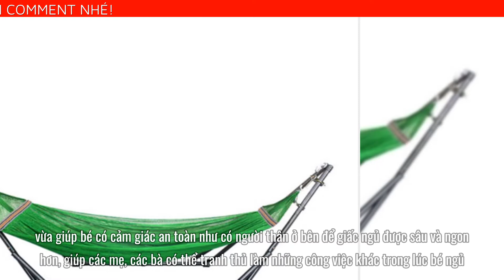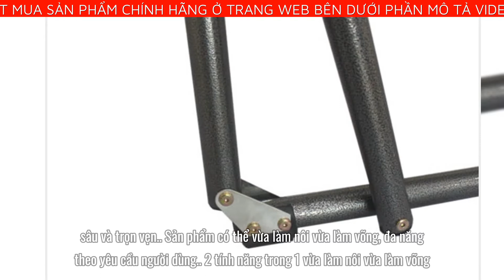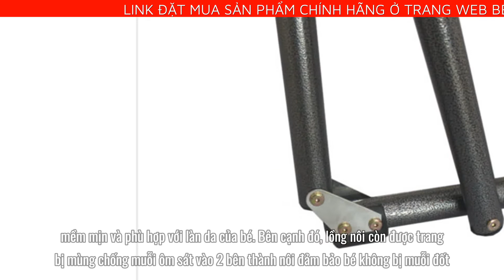VINANOI NÔI VÕNG TỰ ĐỘNG ĐA NĂNG, KHUNG VÕNG XẾP VNN-NV80 - CHO GIẤC NGỦ CON TRỌN VẸN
Cuộc sống ngày càng hiện đại và nhu cầu xã hội đối với cuộc sống cũng ngày càng cao, nhất là đối với những gia đình có trẻ nhỏ cũng mong muốn có nhiều đồ dùng, vật dụng tiện nghi. Trong đó, nôi võng cho bé là vật dụng không thể thiếu, hiểu được khó khăn đó. VINANOI cho ra đời nhiều dòng sản phẩm nôi võng chất lượng, trong đó có Nôi võng tự động đa năng, khung võng xếp VNN-NV80. Nôi võng tự động đa năng, khung võng xếp VNN-NV80 có thiết kế thông minh như một chiếc võng xếp tiện dụng, vừa giúp bé có cảm giác an toàn như có người thân ở bên để giấc ngủ được sâu và ngon hơn, giúp các mẹ, các bà có thể tranh thủ làm những công việc khác trong lúc bé ngủ. Tiện lợi cho bé, thoải mái cho mẹ.

Tính năng nổi bật của Nôi võng tự động đa năng, khung võng xếp VINANOI

Hoạt động êm ái giúp bé có được giấc ngủ ngon, sâu và trọn vẹn.
Sản phẩm có thể vừa làm nôi vừa làm võng, đa năng theo yêu cầu người dùng.
2 tính năng trong 1 vừa làm nôi vừa làm võng
Máy đưa tự động siêu em
Dễ dàng xếp gọn khi không sử dụng
Chứng nhận đạt chất lượng CCI
An toàn và tiết kiệm cho bố mẹ
THÔNG SỐ CỦA SẢN PHẨM
Về sức đưa, nôi đưa từ 3kg đến 30 kg, võng đưa đến 80 kg. Trọn bộ nôi cho bé chỉ nặng 14.2 kg  với kích thước bao bì 117 x 62 x 15 cm, kích thước lòng nôi là 95 x 50 x 35 cm (dài x rộng x cao)  và kích thước võng là 280 x 60 x 70 cm nên hoàn toàn thuận tiện cho người mua trước và sau khi sử dụng.

MÀU SẮC CỦA NÔI VÕNG TỰ ĐỘNG ĐA NĂNG, KHUNG VÕNG XẾP TIỆN LỢI
Bộ sản phẩm đặc trưng với khung màu xanh và lòng nôi hai màu xanh và hồng với các chi tiết ngộ nghĩnh, đáng yêu, phù hợp với độ tuổi của các bé.

Sản phẩm phù hợp cho các bé từ 0 - 5 tuổi giúp các bé định hình và bảo vệ lưng bé ngay từ nhỏ.

Một bộ sản phẩm bao gồm: 1 khung nôi võng xếp đa năng, 1 lòng nôi, 1 lưới võng, 1 máy đưa võng tự động và 1 bộ biến điện (Adaptor). Nôi được làm bằng thép nhập khẩu cao cấp, được sơn tĩnh điện tỉ mỉ và có giấy chứng nhận đạt chất lượng CCI, an toàn cho bé và yên tâm cho mẹ.
Lồng nôi rộng với 2 lớp đáy phẳng thông thoáng và bảo vệ lưng cho bé khi ngủ, chất liệu vải cao cấp, mềm mịn và phù hợp với làn da của bé. Bên cạnh đó, lồng nôi còn được trang bị mùng chống muỗi ôm sát vào 2 bên thành nôi đảm bảo bé không bị muỗi đốt.
CHÍNH SÁCH BẢO HÀNH VÀ HẬU MÃI
Trọn bộ sản phẩm được bảo hành miễn phí 12 tháng kể từ ngày mua nếu  bị lỗi kỹ thuật từ nhà sản xuất nên người mua hoàn toàn yên tâm khi đặt hàng sản phẩm.

GIỚI THIỆU THƯƠNG HIỆU VINANOI
VINANOI là thương hiệu nôi, cũi cho bé, võng đưa tự động nổi tiếng được thành lập năm 2012 và là đơn vị tiên phong trong việc nghiên cứu và sản xuất thành công Nôi võng tự động đa năng. Sản phẩm của VINANOI hiện nay đã và đang chinh phục người tiêu dùng trong và ngoài nước, đặc biệt là các thị trường khó tính như Mỹ, Campuchia,...và đang được bán tại hệ thống trang TMĐT uy tín Amazon của Mỹ. Với sứ mệnh trở thành thương hiệu đồng hành và chăm sóc một cách toàn diện nhất sức khỏe cho các bà mẹ trong suốt quá trình mang thai tới khi sau sinh, là người bạn gắn bó với tuổi thơ trẻ em Việt Nam một cách hoàn hảo nhất từ lúc còn trong bụng mẹ đến khi chào đời, phát triển về thể chất và tinh thần, sản phẩm của VINANOI ngày càng khẳng định được vị trí của mình trong lòng các bậc phụ huynh.